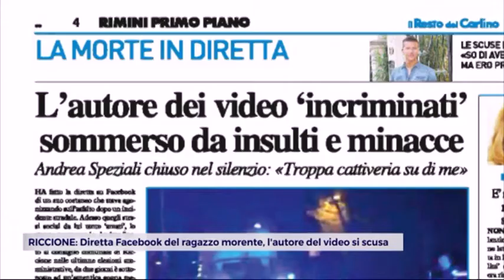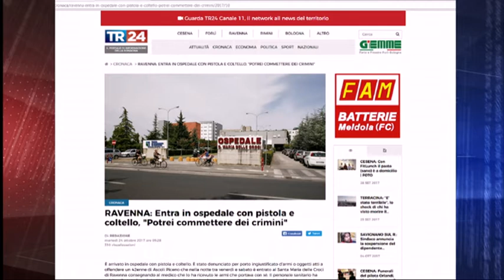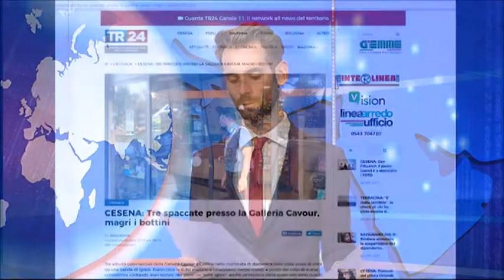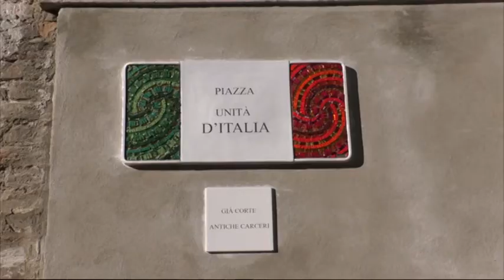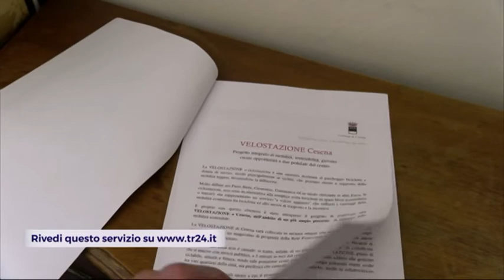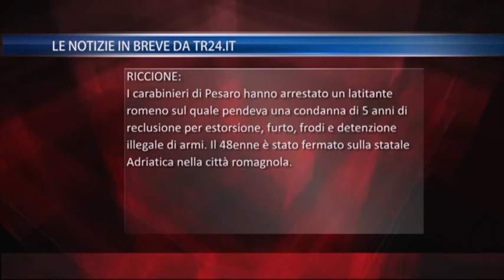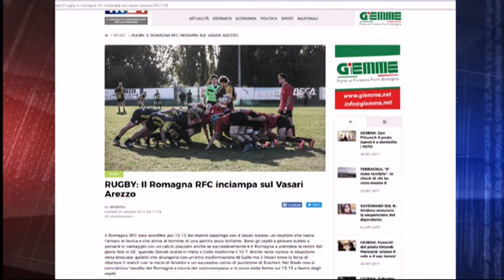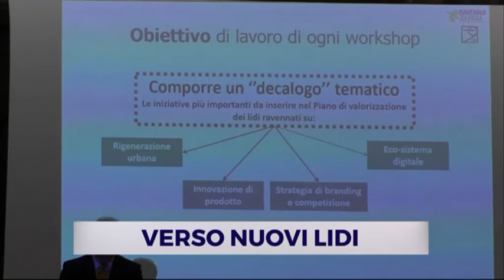TG SERA del 24/10/2017